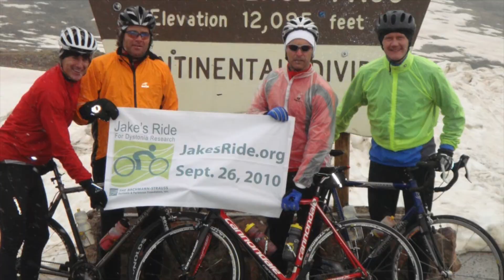Jake's Ride 2016 PSA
HomeTowne TV is so excited to team up with Jake's Ride and the Michael J. Fox Foundation to bring you this PSA for Jake's Ride 2016 on May 1st at Hartshorn Elementary School in Short Hills, NJ.

Every year Jake’s Ride brings together more than 1,000 people from in and around the Millburn-Short Hills, New Jersey community to support dystonia and Parkinson’s research.  The Ride is a family-oriented fundraiser with several courses of varying degrees of challenge traveling through the township.  A one-mile walking path is also offered.   Adding to the day’s enjoyment is live music, food and beverages, plus fun activities for our youngest participants.